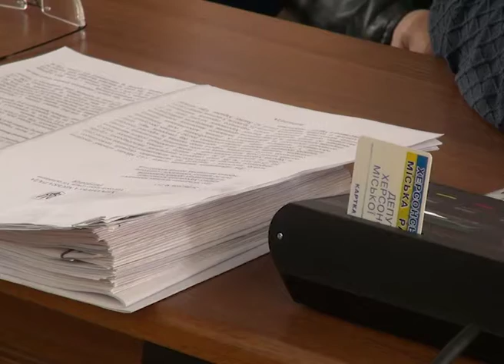Громадська Альтернатива. Розподіл бюджету в інтересах громади. Фантастика чи реальність? Анонс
Завдяки фінансовій децентралізації за останні три роки загальний обсяг міського бюджету виріс у кілька разів і вже подолав позначку у три мільярди гривень. Так, значно виросли й видатки. Держава переклала на місцеві бюджети більшість статей витрат наприклад по медицині та освіті.